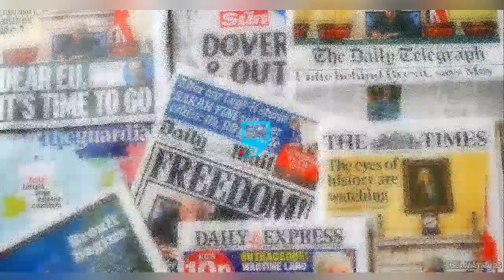2020 PROPH€CY FROM FAMOUS PAST0RS IN NIGERIA